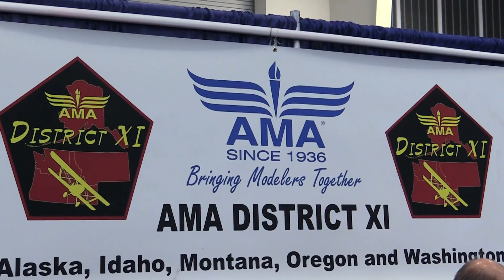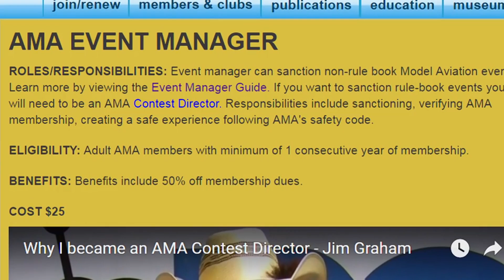AMA Executive Director on Drones, Education and Event Managers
For the best prices on the latest drones, visit B&H

In this episode, the Roswell Flight Test Crew speaks with Dave Mathewson, the Executive Director of the Academy of Model Aeronautics. Mathewson describes the AMA's UAS4STEM initiative, launched last year in conjunction with Embry-Riddle Aeronautical University, noting that the demand for the program from local schools far exceeded the organization's expectations. Students participating in UAS4STEM build and learn how to fly a quadcopter, then embark on a series of assigned tasks that demonstrate how drones might be used to have a positive impact on society. He also describes the new Event Manager membership category within the AMA. An off-shoot of the Contest Director program, it allows individuals to host AMA-sanctioned events that do not involve AMA-rulebook competitions, such as FPV racing, public demonstrations and other activities.